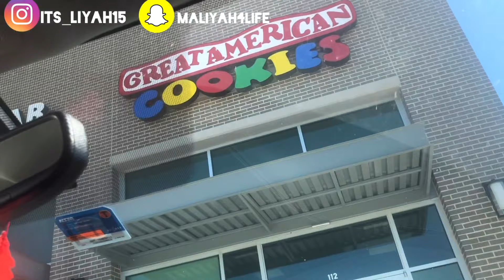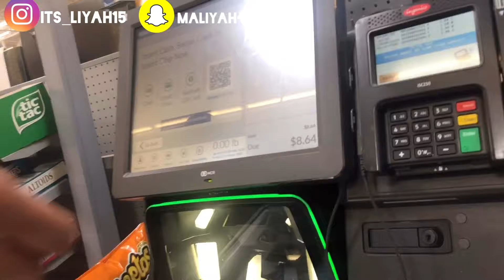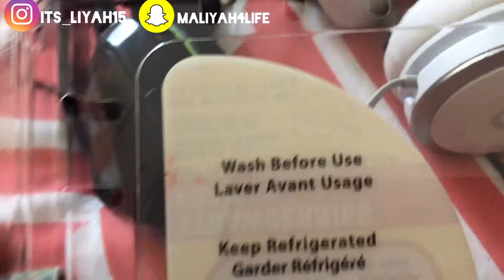24 HOUR RED FOOD CHALLENGE (Vlogging!) Can I do it?! |Liyah Joinee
Hey Fam!

Watch me do the 24 hour red food challenge!

Snap: Maliyah4life